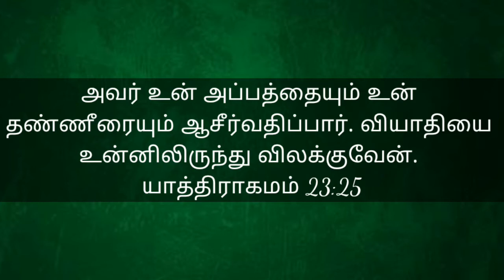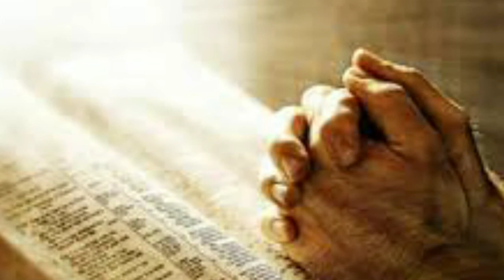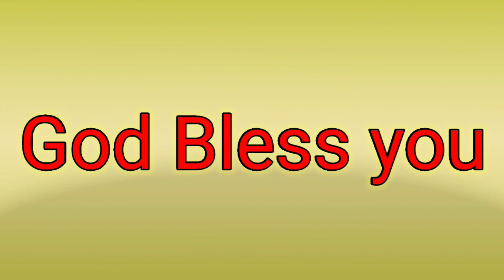உணவு ஆசீர்வாதம் |இன்றைய விசுவாச விதைகள் #515 | Visuvasa Vithaigal | Daily Devotional